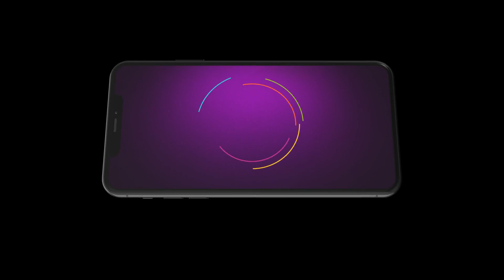Nayan Jo Vekhe Unvekha | Ep - 334 | Mar 29, 2023 | Best Scene 2 | Zee Punjabi